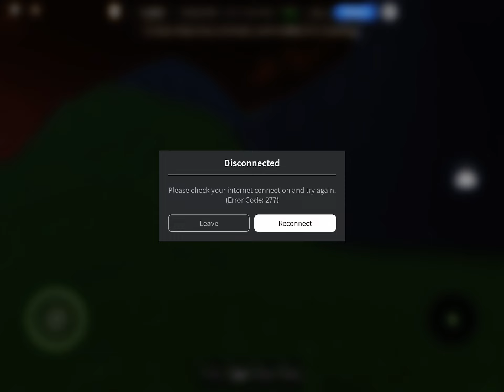Breaking Mining INC Remastered